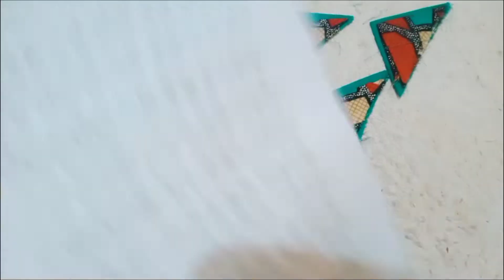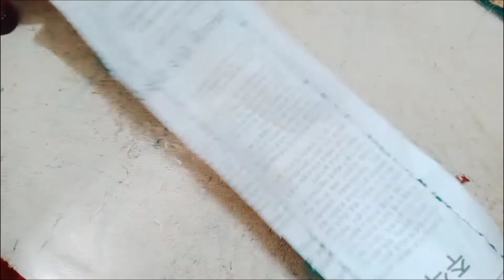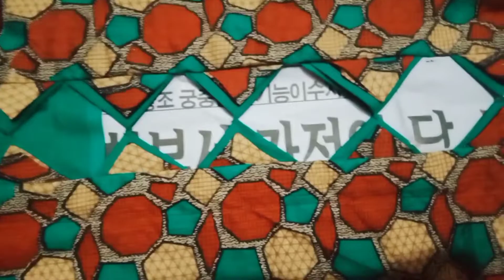beautiful seleves design cutting with stichning very easy method